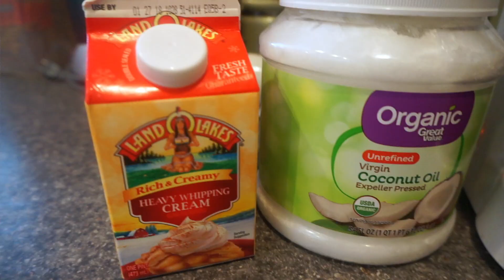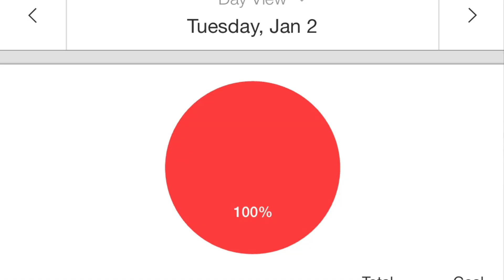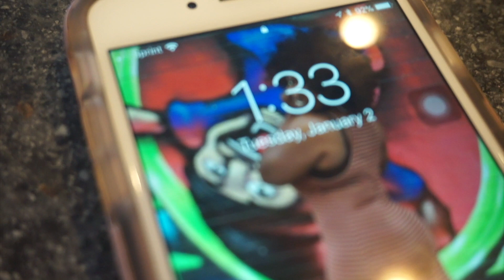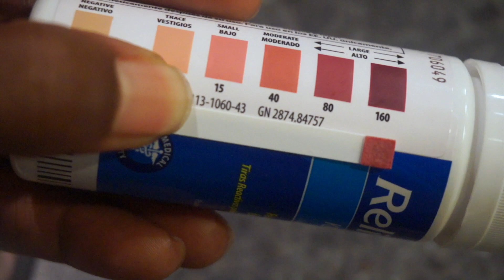P.H.A.T Girl Chronicles VLOG: Fat Fasting Results - Getting Into Ketosis - Photo Update (S1 / EP3)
Welcome to the first Vlog of 2018! This week's episode:

-Showing you how I get back into ketosis
-Revelations about my body
-Scale & body shots

My Keto & Fasting vlog series documents day-to-day life of the lifestyle. Get my honest take on how the process works for me and see how my body transitions along the way.

Daily Snapchat: TaiMcQueen